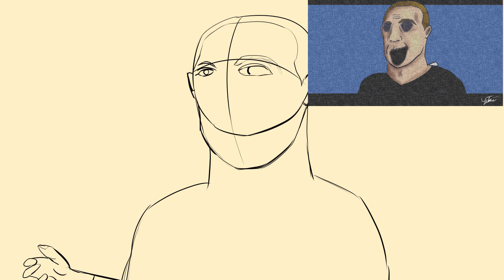Day 295 Mark Zukkerborg coming to your Metaverse VR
Jokes for all month!
"̷͎̂͑͜Ḫ̸̛͉̻̄̐J̸̞͌̚S̷̤̞̙̎͗̚D̵̮̤̣͛̚B̴̲͔͌V̵̻͎̬́Ş̶͔̊͋̌D̷͇̭͐̐V̷̮̈̃B̵̠̊͆Ṡ̶͇̰̭͘D̷̯̔F̴̠͐̓H̴͖͎͋͠v̴͇̇̈́ͅb̶͙̀s̸̲̙̯̽d̸̡͍̀́̍ḱ̸͍g̸͈̪͋̃͝s̵̳͋d̷̢͙͖̈̅̍k̶̗̳̿ĝ̴̰͉̪j̷̥̓̚v̵̰̥̙̆̑̚ḇ̵̔͜s̸̻̮̬̑d̶̤͠g̴̼̯̯̋F̷̤̐Ķ̴̮̲͐̓̎b̶͔͙̔̑Ď̸̹̝̺͐͝X̴͕͑Z̸̤̄̍̑G̸̜͕͂̈͝ͅ"̵̼̳̒͗ ̷̜̎"̷̘́ś̵͕͖k̵̦͔̘͋̑̃ḏ̴͐j̴̖̜̋͐͠ģ̶͛h̸̙̥̿̒̇s̶̕ͅj̷͔́k̵̞͆f̵̛̬͕̣̀̽g̸̺͈̈̿͌b̵͍͙̀s̸͕̻͍̿Ķ̸͓̮͂́D̶͇̅̂g̷̛̟̟̒h̷̩̘̓̊̕j̸͖̜̈̍s̶̞͗͗͝"̶̱̣͛̕
ha ha h a ha h a  h  a  h   a   ha
Figured out what I wanted for the rest of the year:
- (scary month - parodies - celebrate)
- Redemption Month
- Final request week
- and last week is whatever I want
Comment if you have any thoughts.

This is my Daily Challenge for the year. I have to draw everyday with no exceptions. Do this with me. I dare you. Live streaming the last day (MAYBE).